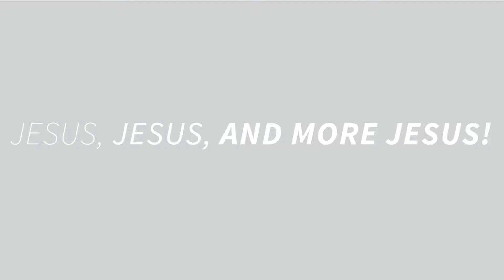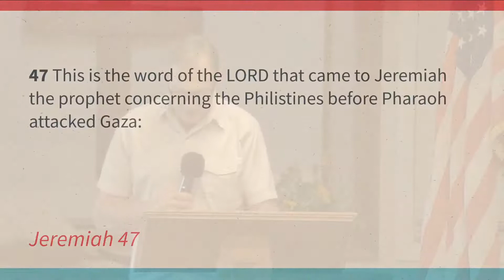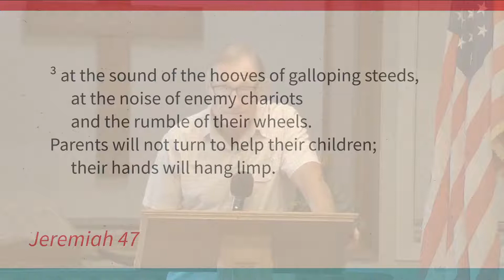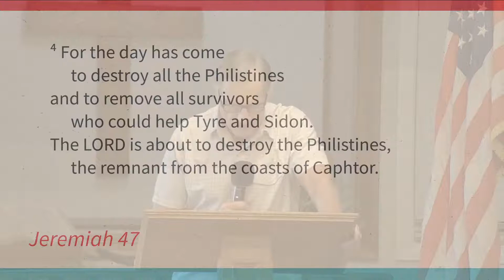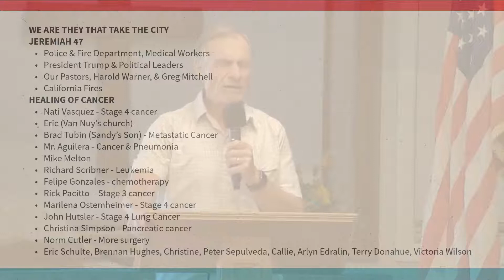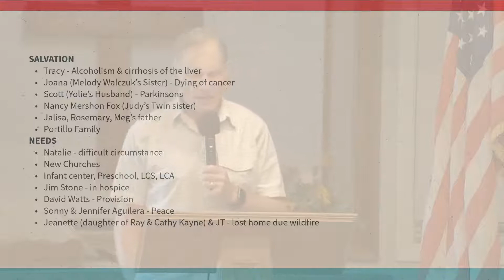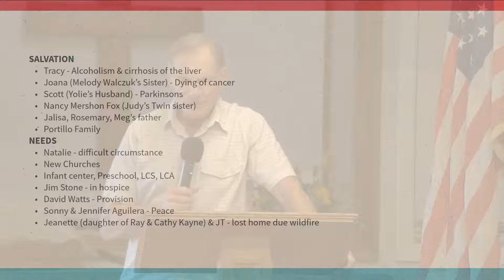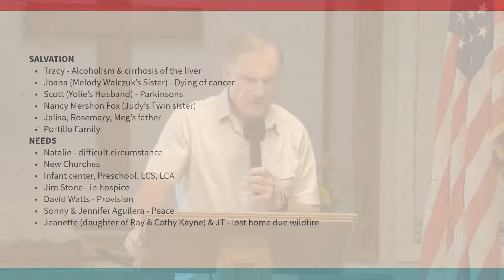Rob Scribner | America's History of Freedom | 2020-9-30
Lighthouse University is a teaching program that encourages students to find discipleship and practical development within the church.

Currently, the Lighthouse University is hosting a series via Live-stream
Monday through Saturday from 7:45-8:30 a.m.

If you would like to participate in "What is your Calling?",